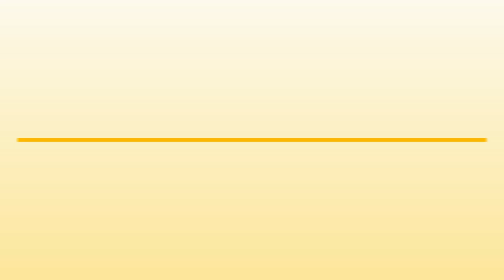Diseño web en Toluca - Fish Studio - InfoIsInfo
Fish Studio, Diseño web en Toluca. Más Información

Somos una empresa con más de 25 años de experiencia en el mercado y círculos creativos. Un grupo de artistas y creativos digitales dedicados a los distintos tipos de producción de imágenes. Desde fotografía, diseño gráfico, diseño web, ilustración, hasta el vídeo, multimedia y aplicaciones.

Fish Studio nace de la necesidad de proveer al público un servicio integral para proyectos y negocios en materia de imagen y diseño. Un sólo lugar para la creación entera de imagen y promoción a través de distintos medios y plataformas como publicidad, fotografía, video, diseño gráfico, diseño web, diseño sonoro y animación.

El DISEÑO GRÁFICO es nuestra especialidad. Llevamos más de 30 años diseñando, diseñando y diseñando. Nos hemos esforzado en ser de los mejores en el diseño de marca, diseño editorial y empresarial. Si lo que necesitas es un logotipo, tarjetas de presentación o el diseño editorial de una revista o libro, estás en el lugar indicado. Varias de las empresas más grandes en México nos respaldan:
Starbucks, Senosiain, Domino’s, Wyatt, Expo México, Pond´s, Médica Sur, Secturem

En Fish Studio ofrecemos el servicio de DISEÑO WEB para sitios personales y comerciales de todo tipo, desde portafolios de artistas hasta páginas empresariales. Cada diseño creado única y especialmente para cada uno de nuestros clientes, dedicando tiempo y atención a los mínimos detalles, asegurándonos que cada página creada por Fish sea única.

En Fish estamos obsesionados con la fotografía. Por lo que te ofrecemos los servicios de:Fotografía empresarialFotografía de productoFotografía artísticaFotografía para catálogoFotografía de eventos
En Fish estamos conscientes de que los medios de comunicación evolucionan constantemente, por ello, nosotros nos encontramos actualizando nuestros conocimientos y herramientas para ofrecerte el mejor servicio para tu negocio o empresa. El vídeo es uno de los medios de comunicación más útiles y eficientes del mercado. Pues éste ofrece, de una forma dinámica, audiovisual y estética, representar y promocionar cualquier producto o empresa. Nuestras producciones en vídeo, así como en cualquiera de nuestros servicios, son siempre personalizadas para cada uno de nuestros clientes. Nos preocupamos por entender a tu negocio y sus necesidades, para así crear un producto único y que refleje su verdadera personalidad.Producimos vídeo empresarial, comercial, de producto, así como spots televisivos y noticias.